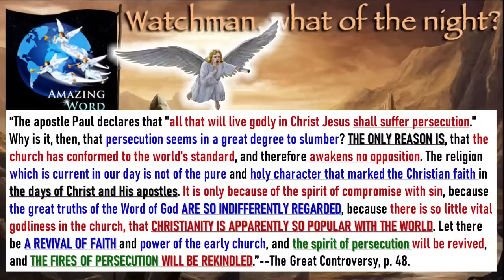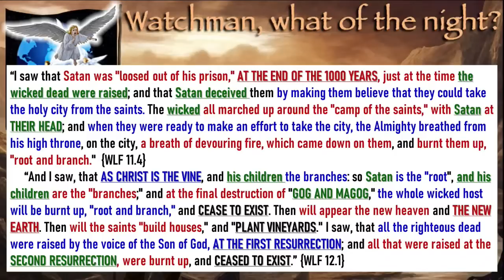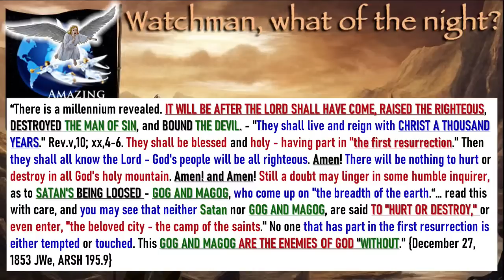PROPHECY: Israel Hamas War The Beginning of Gog and Magog? First 2nd Resurrection and The Millenium